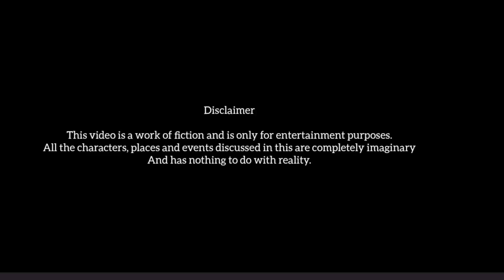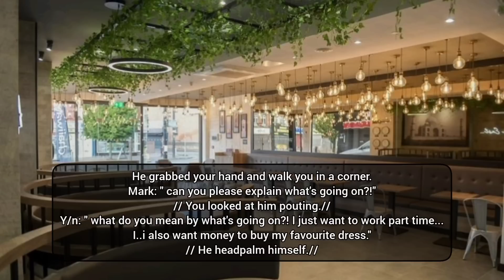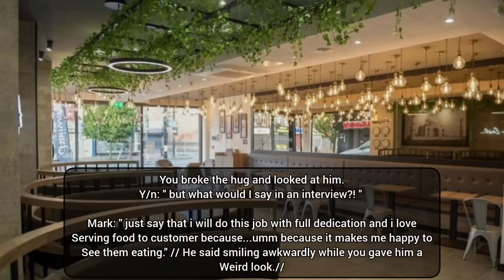Clinging to your best friend to make your crush jealous but instead your enemy got jealous -